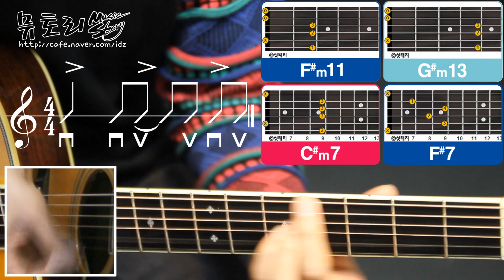에드쌤 통기타강좌 20-1 버스커버스커 네온사인 기타 실전 연주